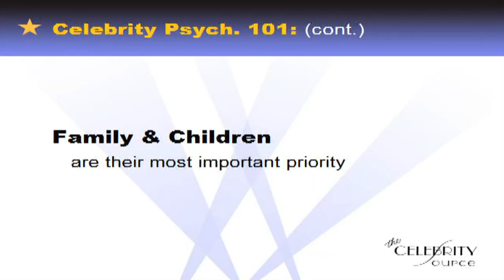Celebrity Mindsets - Family Priorities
Learn insider tips from The Celebrity Source president, Rita Tateel, about the process of hiring a celebrity! In this episode, Rita teaches you her philosophy about a celebrity's mindset, what she lovingly calls "Celebrity Psych 101," in order to show you how to better communicate with them. Specifically, you'll learn about the ways celebrities prioritize their families and how to cater to them accordingly.